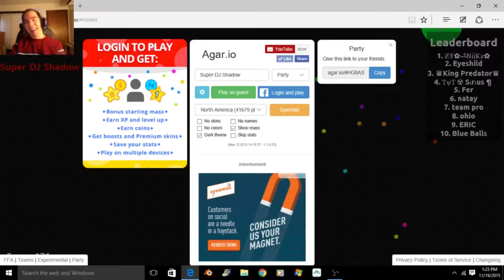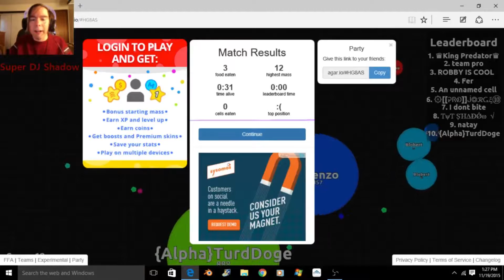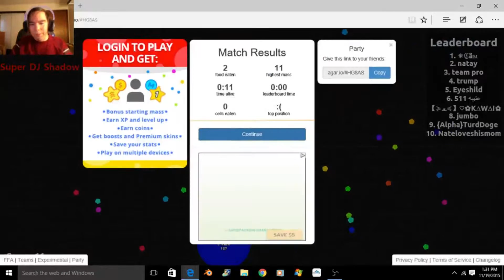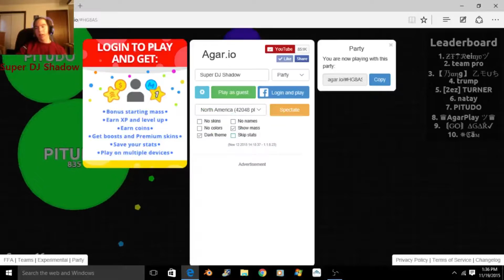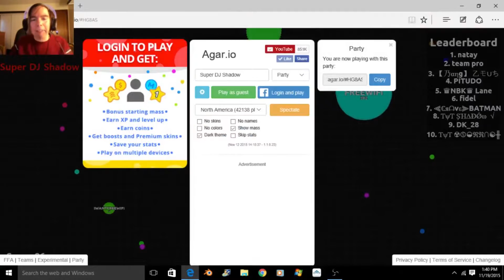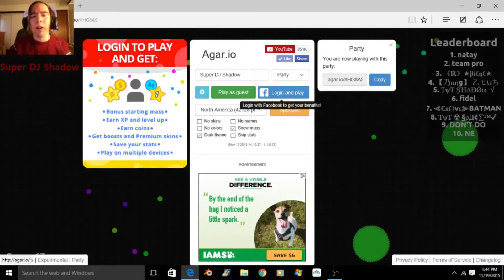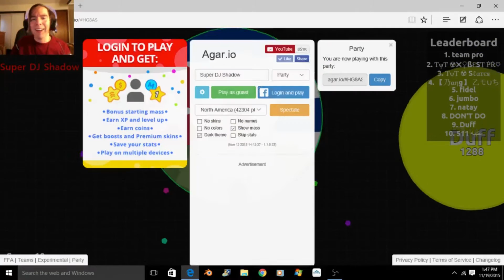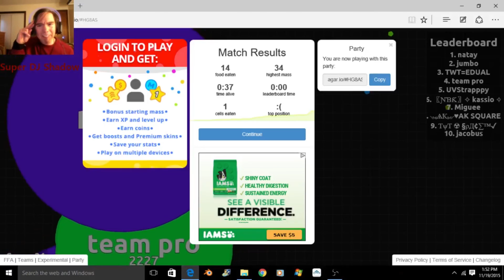Super DJ Shadow Plays Agario Episode 2 | Failling Hardcore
Sorry... lol

Links

Super DJ Shadow - Shooting Stars, Meteors, and Comets